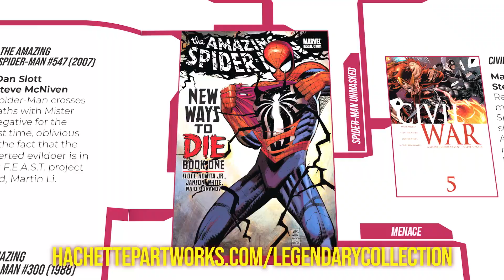Marvel: The Legendary Collection - OUT NOW!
DISCOVER THE TALES THAT BUILT THE LEGENDS OF MARVEL!